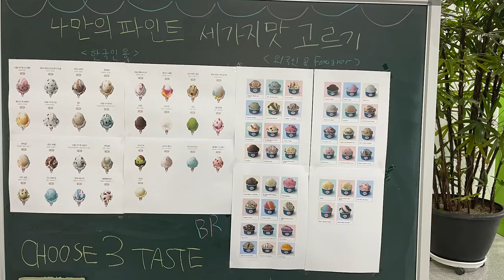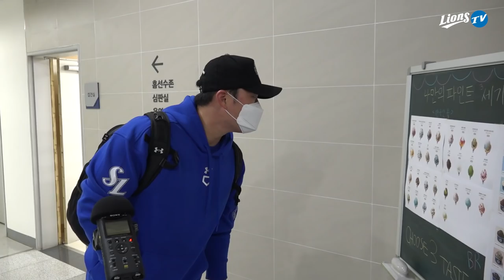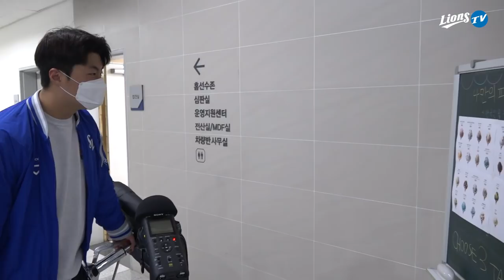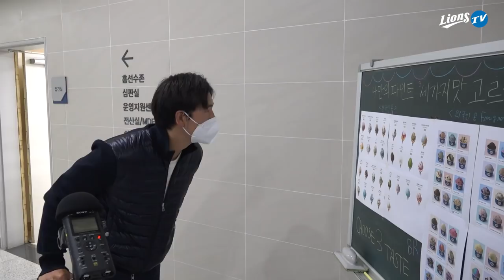[라이온즈tv] 나만의 파인트 맛 완성하기🍧전.. 다 고르겠습니다 퇴근길직캠 (4.14 한화전)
이번 시리즈 스윕하며 좋은 기세를 이어나간 선수들
문학으로 떠나기 전 선수들의 아이스크림 취향 알아보기!!
평소 5가지 먹는다는 윤수 선수..3개만 골라주세요